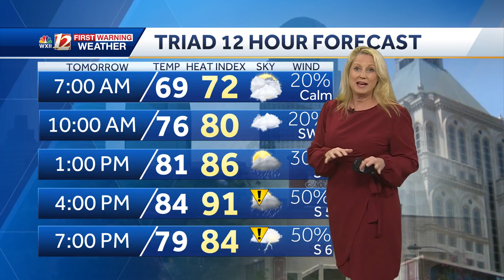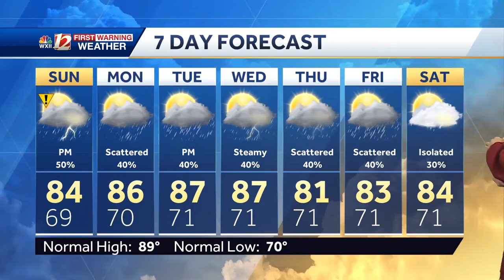WATCH: Flooding Concerns Continue in North Carolina This Weekend, More Storms Possible Sunday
A few heavy rain showers and isolated storms wind down through early Sunday morning. Morning fog and passing showers are possible early Sunday. Midday sunshine and low 80s are forecast. Late day thunderstorms are likely in the Piedmont Triad. Heavy rain may develop from the Blue Ridge Parkway into Winston-Salem, Greensboro, and Burlington. More localized flooding is possible Sunday evening into early Monday morning.